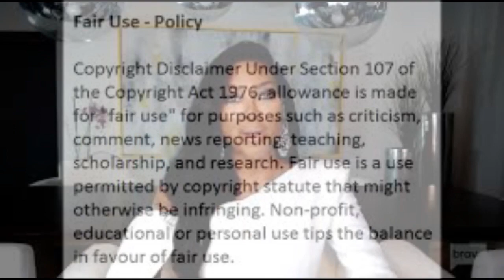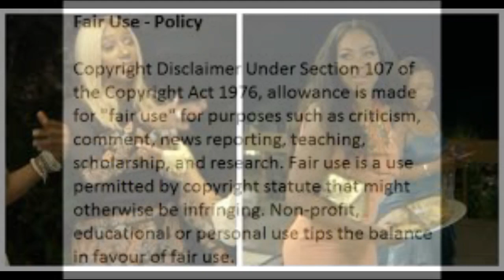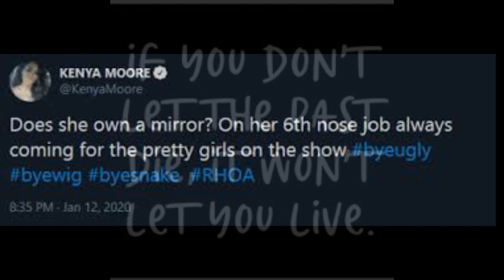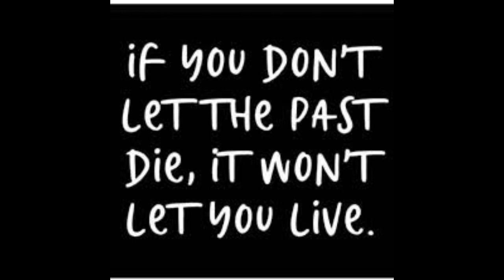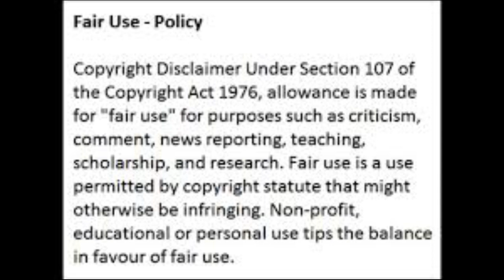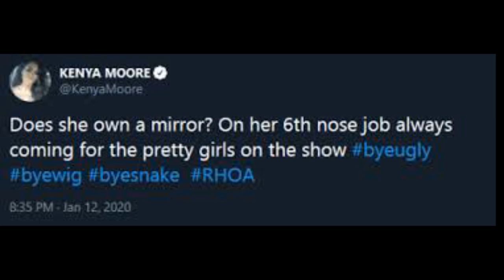RHOA Star Kenya Moore Wants The Self Appointed HBIC Crown From Nene LEAKES Will She Attain It Review